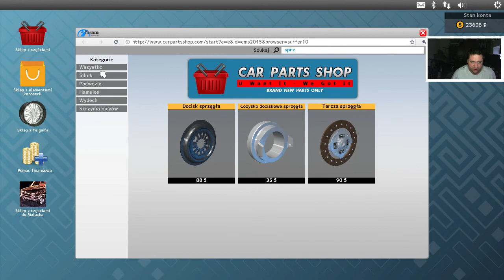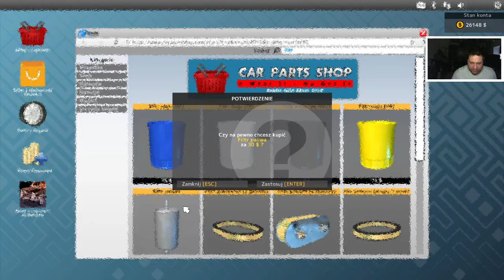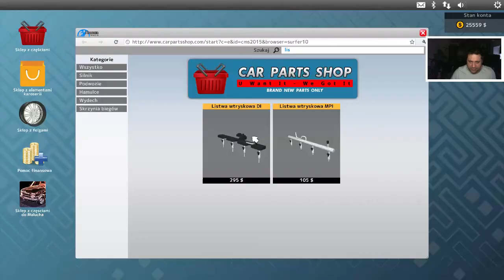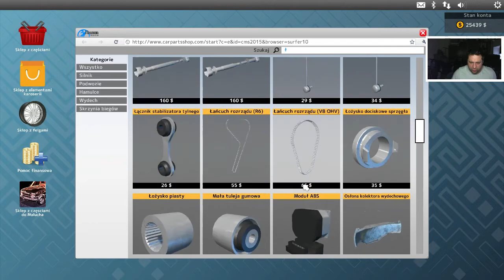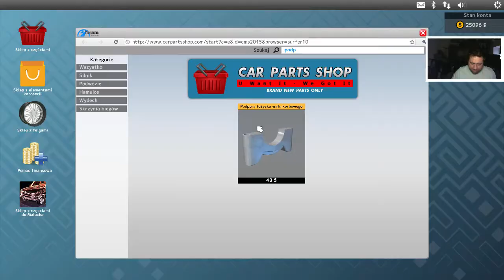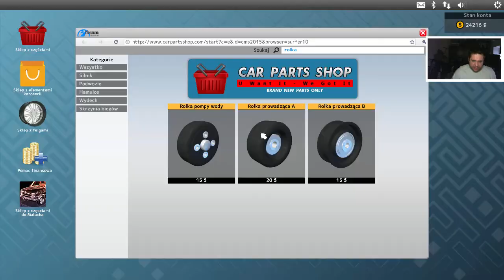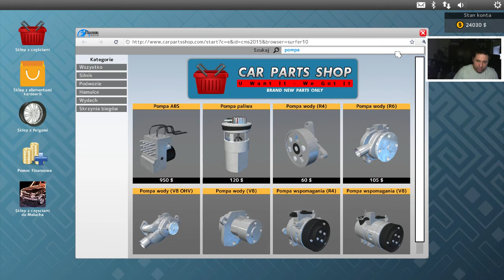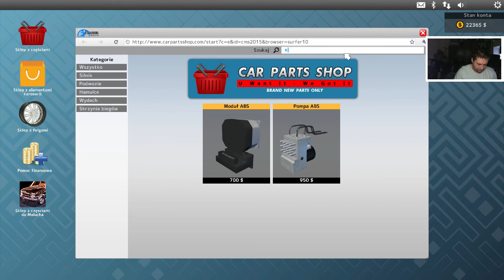#13 Car Mechanic Simulator 2015 - Dobry zarobek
W warsztacie na podnośnikach:
ROYALE GTR - problem ze skrzynią biegów
oraz PICK UP: CASTOR EARTQUAKE REX - cała litania i niezła kasa